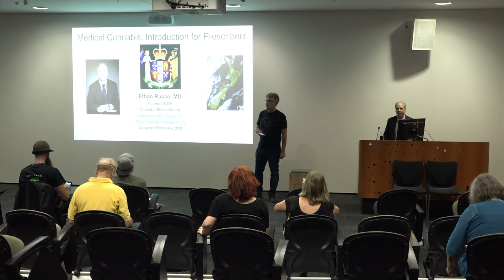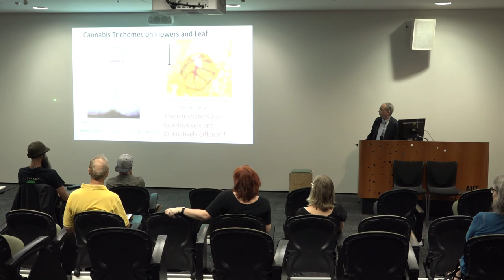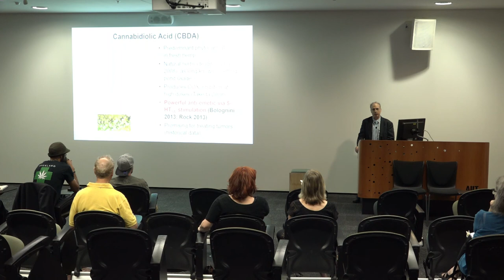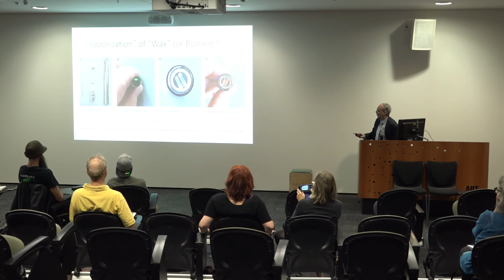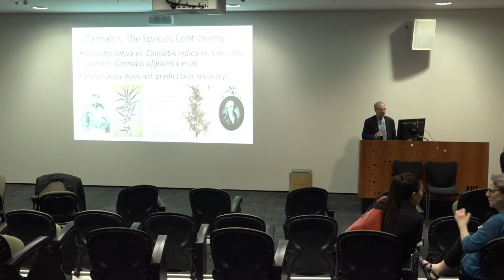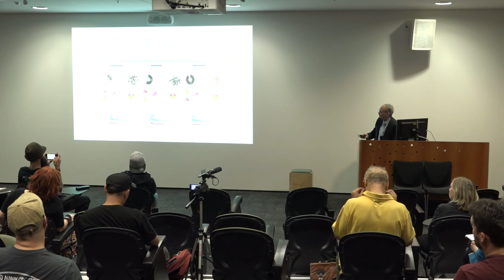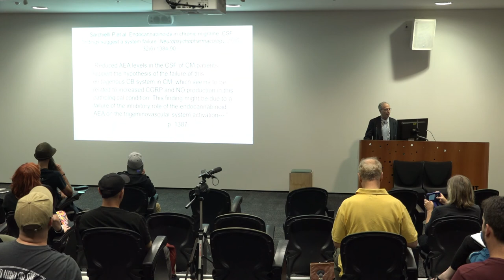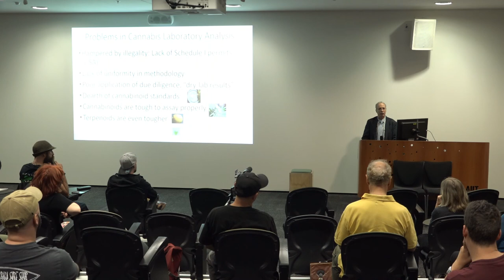Dr Ethan Russo Presents: Medicinal Cannabis, Introduction for Prescribers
Hosted by Rua Bioscience, Dr Ethan Russo gives an introductory session for NZ prescribers in the lead up to April 1st, when the new Medical Cannabis regime takes effect.